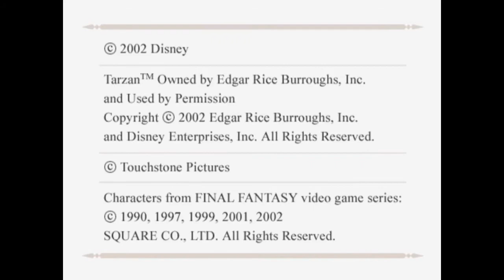pcsx2 2020 05 22 13 47 41 67